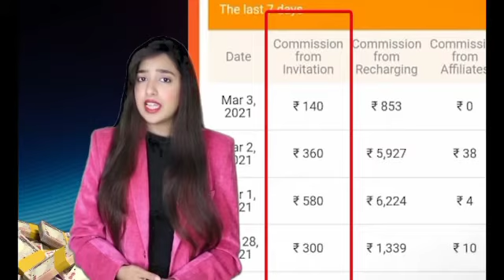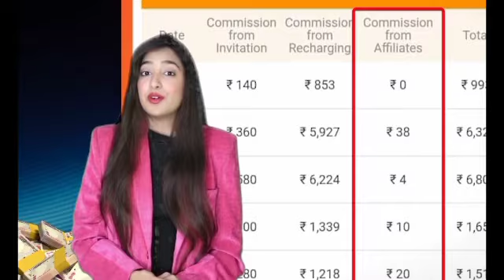chese lodo best popular earnig gaming